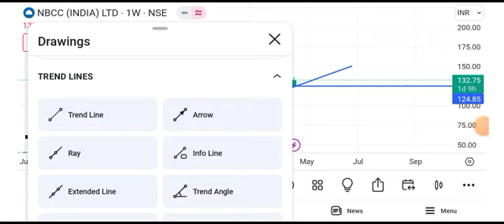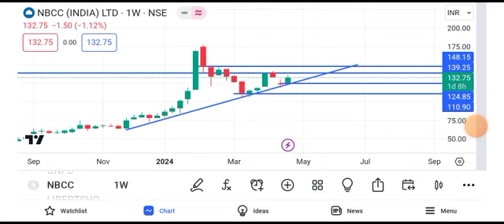nbcc share news today